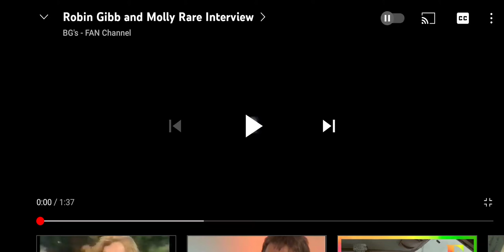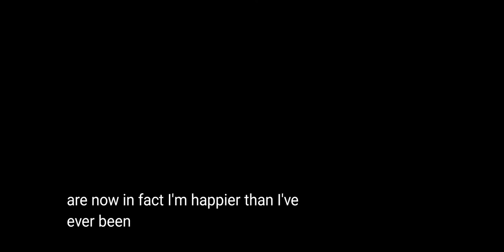Robin & Molly. Very rare.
Here Robin & Molly talk about the rift and rumour surrounding his split from the BeeGees.
I think Molly was lovely and we'll suited to Robin.  She certainly loved him.
Such a shame it didn't last. Doesn't Robin sound so posh here? 🎤🎶♥️